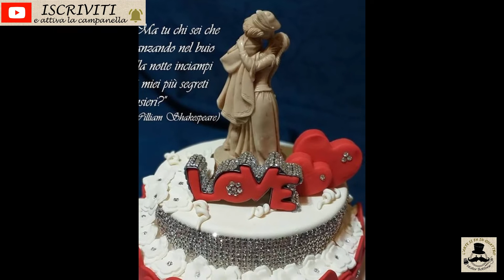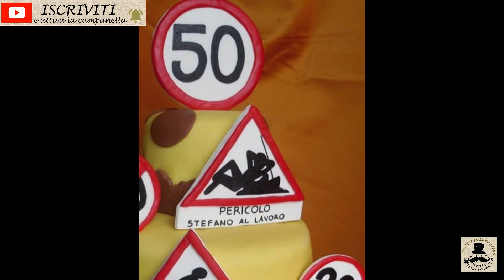Torte decorate in PASTA DI ZUCCHERO | Album fotografico idee da realizzare | Cake Design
Ciao a tutti dal team di L’Arte si fa in quattro!

👀 Per voi una gallery tutta dedicata a torte decorate in pasta di zucchero:

La nostra avventura è cominciata circa una decina d’anni fa, quando in occasione di un compleanno abbiamo deciso di tentare questa “appiccicosa” impresa.
Ve lo diciamo subito: zero esperienza, nessuno di noi era pasticciere….eppure ci siamo impegnati in qualcosa che sembrava complicato…e lo era veramente!
Ma dopo tanti, tanti, ma tanti tentativi e altrettanti errori abbiamo ottenuto un risultato che per noi é straordinario.
Le nostre torte non sono scenografiche ma interamente commestibili.
Possono essere belle, brutte ma tutte sono il risultato di tanta fatica! fatica che ci ha portato con il tempo a fare lavori sempre più precisi.
A voi quindi una galleria fotografica dove potete vedere tutti i nostri lavori e magari, perché no, prendere spunto se per caso vi venisse voglia di farne una!
Buon divertimento!